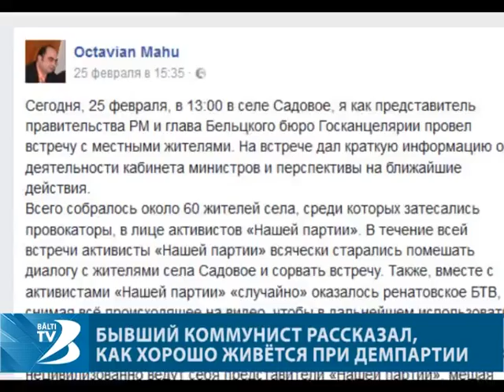Бывший коммунист рассказал, как хорошо живется при Демпартии.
Чуть больше года назад он выступал перед этими людьми, как кандидат в примары от оппозиционной Партии коммунистов, а теперь рассказывает им, как хорошо живется при Демократической партии. Речь идёт об Октавиане Маху, который недавно был утверждён на должность председателя бельцкой территориальной организации ДПМ и совмещает этот пост с деятельностью главы бельцкого отделения Госканцелярии. В качестве политика или в качестве чиновника он встречался в субботу с жителями пригородного села Садовое. Гость объяснил им, что Республика Молдова движется по пути к стабильности и евроинтеграции.